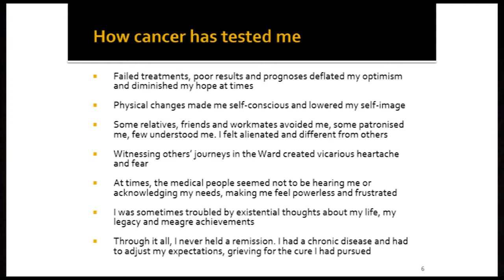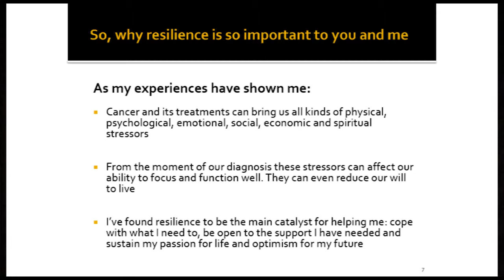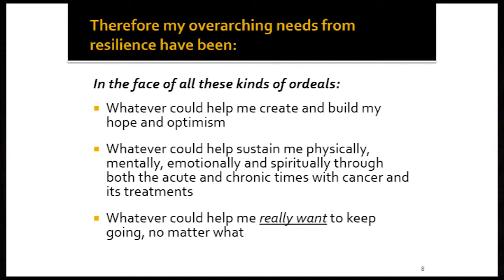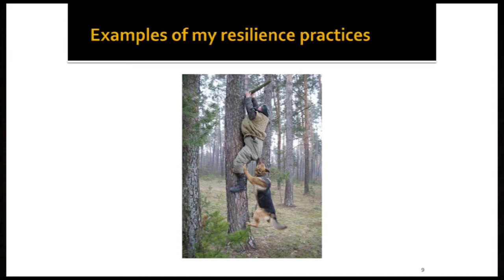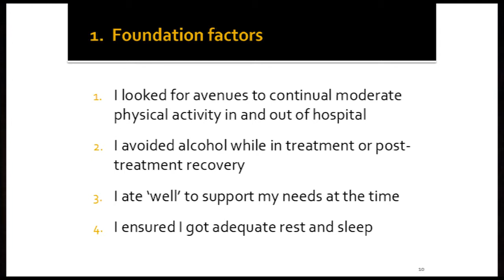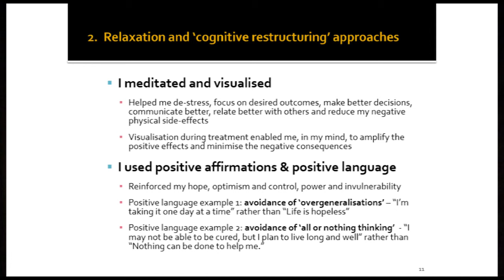Resilience: The X-Factor in Fighting Cancer; Phil Kerslake - Part 2 of 4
Filmed at Leukaemia & Blood Cancer New Zealand's Blood Cancer Patient Forum on 15 September 2012, this keynote presentation by Phil Kerslake was one of the most popular of the conference.

Phil is a seven-time lymphoma survivor over 33 years, and author of the best-selling, internationally published patient support resource "Life, Happiness... & Cancer".

Phil is a passionate advocate for patients playing an active role in their treatments and recoveries, in particular employing psychosocial support measures tactically to help them cope and prevail.

DVD copies of this and other presentations from the Blood Cancer Patient Forum are available from the Support Services Team on 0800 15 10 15 or .